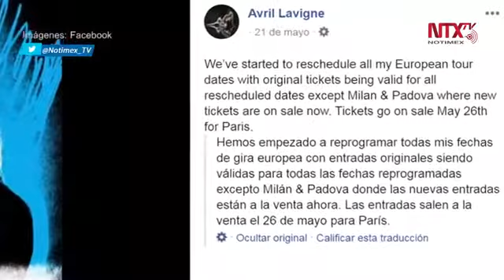Avril Lavigne's tour in Europ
LET BE FRIENDS:
Instagram: A V R I L LA V I G N E ☠️
Username: dredd_jhymquel
Tweeter: @dredd17